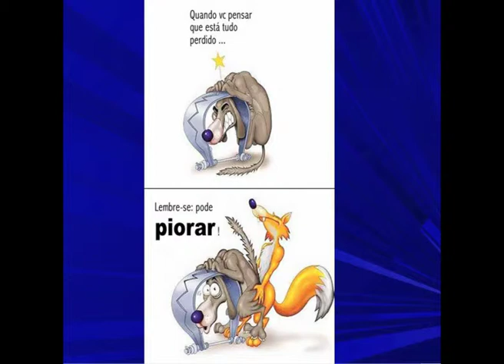The Joker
Palhacada da internet